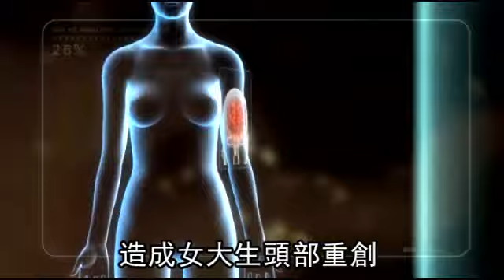交警違規撞傷女大生 國賠183萬--蘋果日報20151104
【丁牧群╱台北報導】台北市警局北投分局交警藍元生，五年前開巡邏車在文林北路違規左轉，撞倒對向莊男騎的機車，機車後座十八歲鍾姓女大生顱內出血及頭骨、左股骨骨折，最高法院昨判北投分局須國賠給鍾女及父母共一百八十三萬餘元定讞。

交警違規撞傷女大生
國賠183萬

一個女生那麼愛漂亮
她傷到腦部這邊
是屬於語言跟手腳四肢
手腳不靈活你怎麼
做這（美髮）工作
對啊

一場車禍
害當時年僅18歲的鍾姓女大生
一度被發病危通知
至今仍雙手運作不協調
2010年9月
當時在北投分局
擔任交警的藍元生
為了趕回分隊交班
在北市文林北路搶快違規左轉
撞上共乘機車的兩人
造成女大生頭部重創

他要轉彎可能
照理應該是要等一個左轉燈
才能轉
他可能搶快沒有等
搶快沒有等
結果對向還是綠燈
對向是綠燈

你知道她的狀況怎麼樣嗎
不樂觀
很不樂觀
你也知道

警察為什麼會那麼莽撞
把一個小孩的前途這樣子
撞成這個樣子
對啊
所以這個警察
是不是要賠
要負最大的責任

法院審理認定
車禍造成女大生平衡能力減損
勞動能力減損13%
扣除交警已賠償的90萬
和強制險理賠20萬
昨天判北投分局
須國賠給女大生和父母
共183萬多元定讞